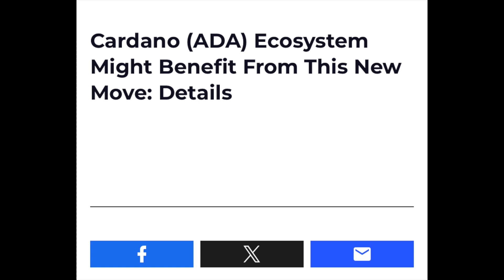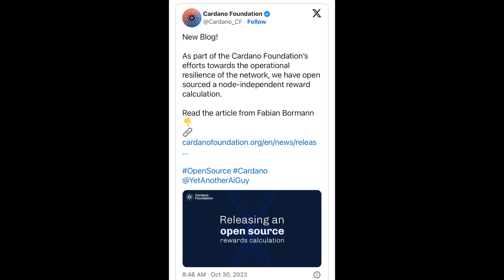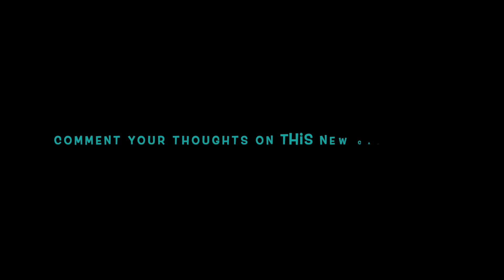New Tool for Calculating Cardano (ADA) Rewards!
Join Gianna as she reveals a new way to calculate Cardano (ADA) rewards!